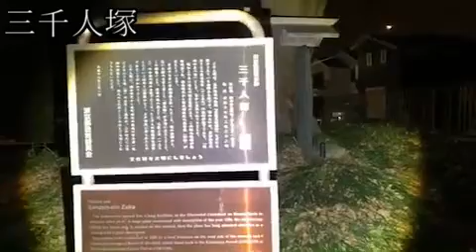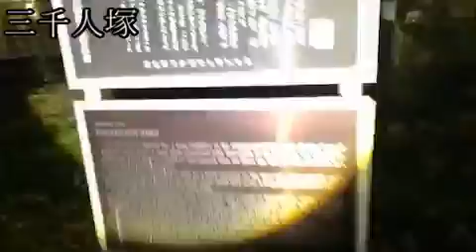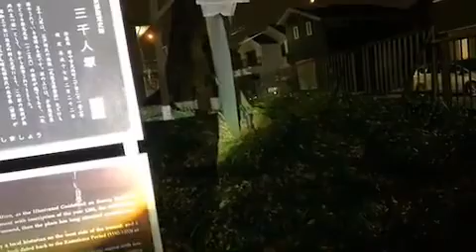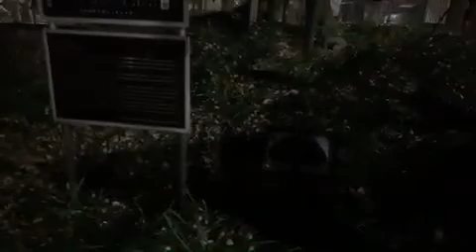【心霊スポット】三千人塚_190126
2019年1月に三千人塚を訪ねた時の動画です。
鎌倉時代の終わりに後醍醐天皇の命を受けた新田義貞軍と、鎌倉幕府軍が戦って幕府が敗北し、鎌倉幕府の滅亡が決定的となった分倍河原の戦い、その古戦場跡で三千人の武者が眠るという三千人塚を訪ねました。

◆三千人塚ル
所在地： 〒183-0025 東京都府中市矢崎町２丁目２２−１１

◆動画中使用の楽曲について
当動画では一部効果音については「無料効果音で遊ぼう！」様のSEを

◆ツイキャス：週に一回くらいはやってます
　※近頃はちょっと停止中です